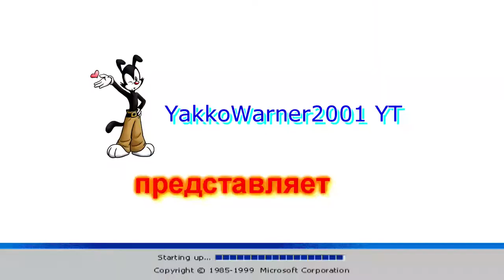Майский подкаст-2021 | Ребрендинг канала (Досмотрите видео до конца)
Моя группа в ВК: закрыта.